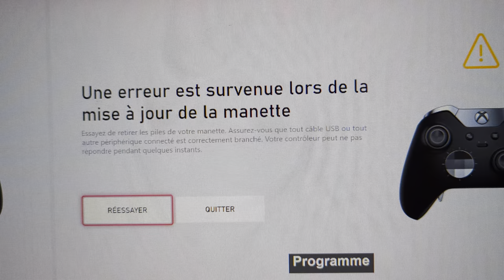🥹 Une MAJ a tué ma manette Xbox Elite (de 2016 quand même) !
Il fallait bien que ça arrive un jour, ma Manette Elite Xbox, après des problèmes de connexion sans fil, s'est tout simplement brickée durant une simple mise à jour ! Faites attention si vous avez une manette Xbox One qui a du mal à se connecter sans fil : une mise à jour pourrait tout simplement la tuer définitivement !